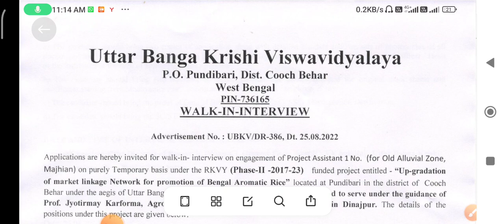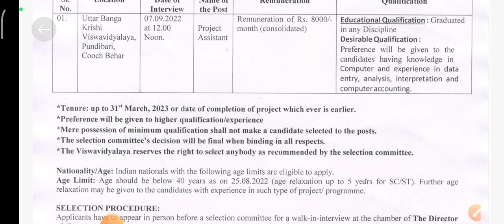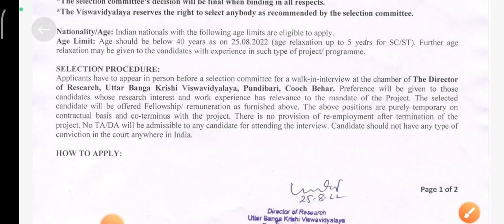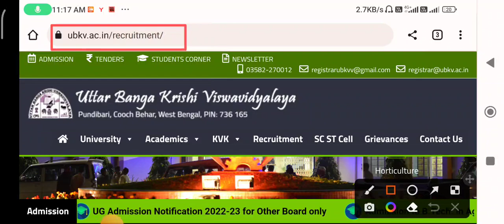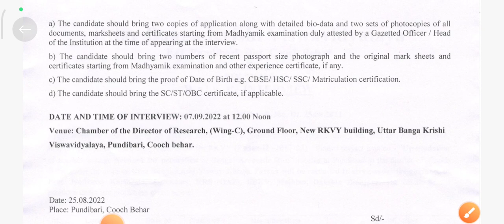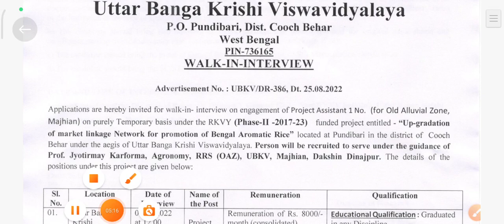🔥 কৃষি কেন্দ্রে সরকারি চাকরির বিজ্ঞপ্তি 2022 | West Bengal Agriculture Department Job Online Apply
This video contains information about _etc follow our You Tube channel "Kolkata job report"
1) How to apply  Job Agriculture Department job 2032

2) How to Online apply Krishi Vidyalaya Office Job

3) How to offline apply

4) West bengal Government job 2022

5) WB Govt Job 2022

6) Kolkata Govt job vacancy 2022

7) WB District SDO/BDO Office Job 2022

8) WB Railway Recruitment Job 2022

9) West Bengal Post Office Job Vacancy 2022

10) WB Data entry operator Job Vacancy 2022

11) West Bengal GroupD Job Vacancy 2022

12) WB Railway Apprentice Online Form Fillup 2022

13) WB Public Service commission Job Vacancy 2022

14) West Bengal Constable Recruitment 2022

15) WB Police Of SI Recruitment 2022

16) Kolkata Police Constable Recruitment 2022

17) West Bengal Civic Volunteer Recruitment 2022

18) WB Govt Job 2022